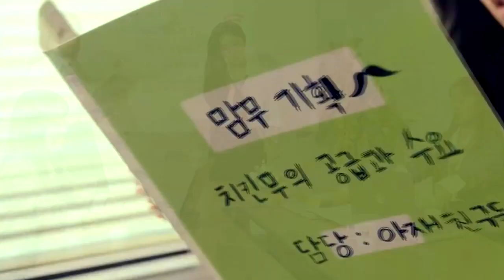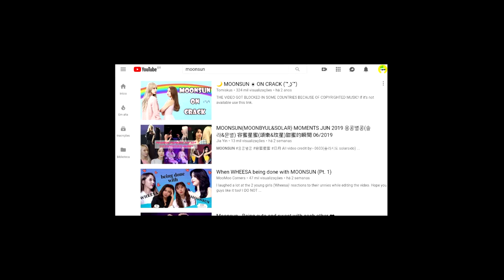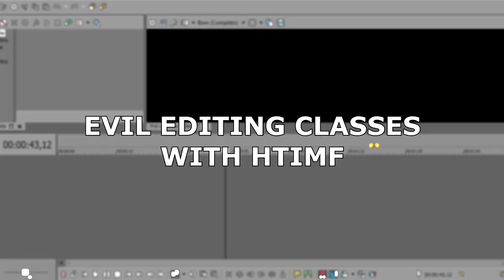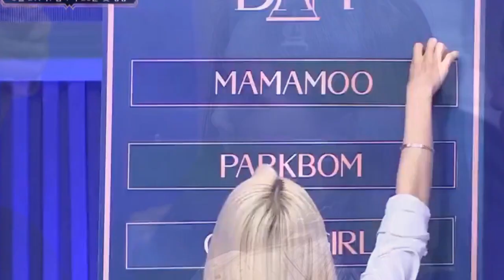MEMEMOOS to watch when you're in love with your art teacher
Can't believe we're already on Mememoos # 12! It's really becoming a big series.